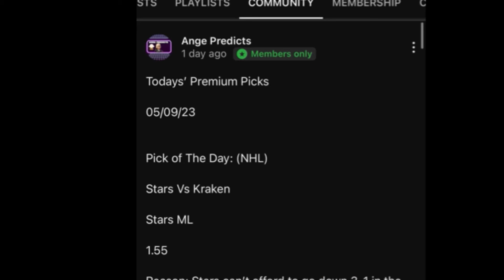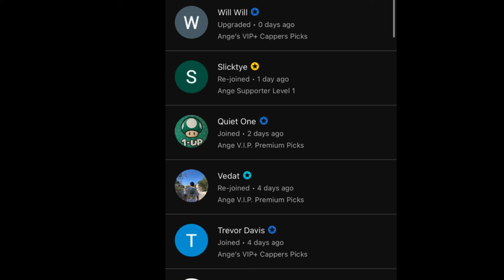ATP Tennis Predictions Today! 08/28/24 FREE PICKS ! US Open 2024